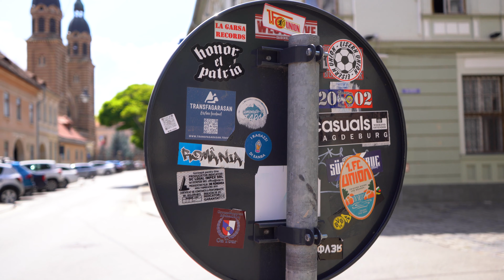City center | Sibiu | Romania 🇷🇴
Discover the enchanting city center of Sibiu, Romania, a UNESCO-listed gem in Transylvania.